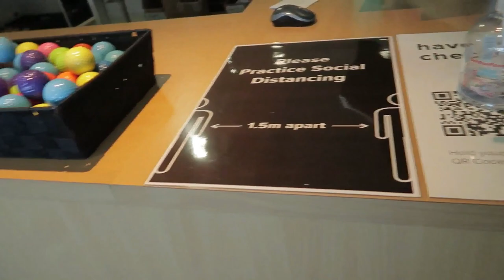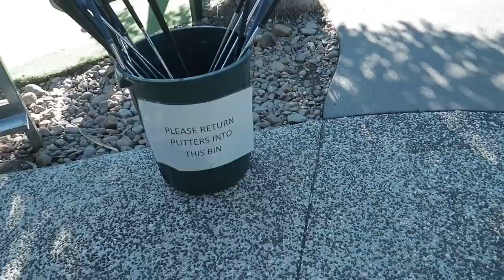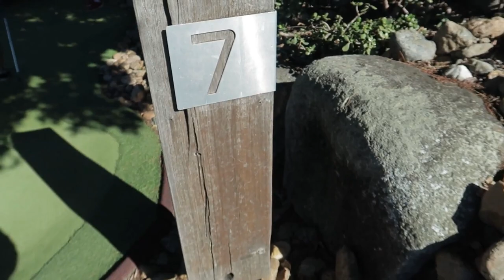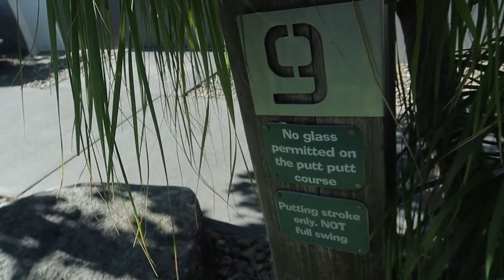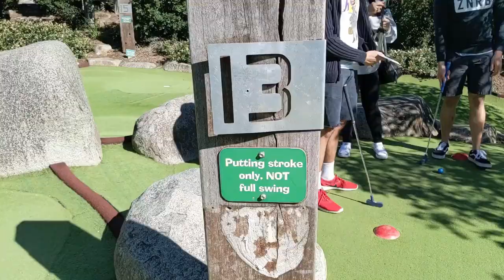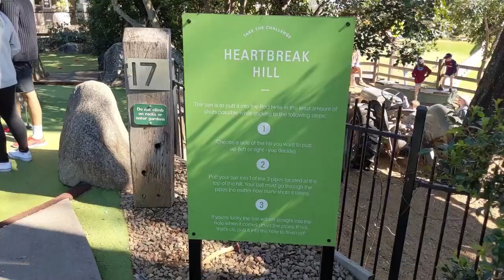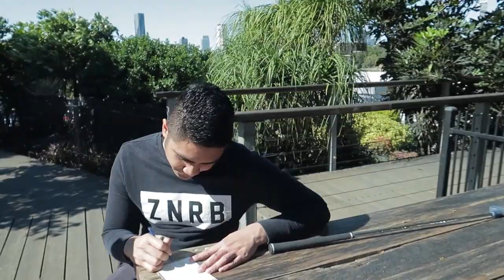Victoria Golf Course Putt Putt | Victoria Park Putt Putt 2020 | Pinay In Australia | ShaSha Kolme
Hey Guys,
Victoria Park Putt Putt Victoria Park's challenging and exciting 18 hole Putt Putt Mini Golf course not only weaves around a rocky terrain while sporting a magnificent view of Brisbane's CBD skyline, but is also fully licensed ! Available to play morning, noon and night. Putt Putt Mini Golf at Victoria Park is a sure a winner for your next get-together with friends and family. The Putt Putt Mini Golf course features sand and water traps and swinging poles.

shasha kolme